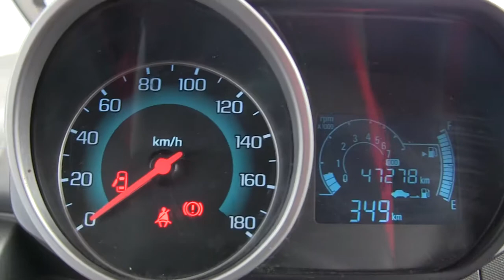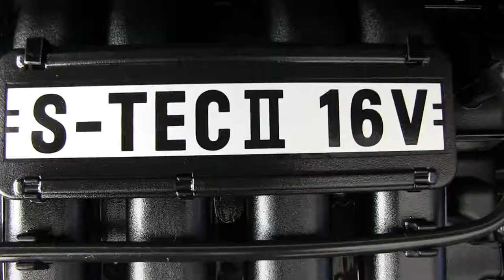Chevrolet / Spark / 2015/ C759568